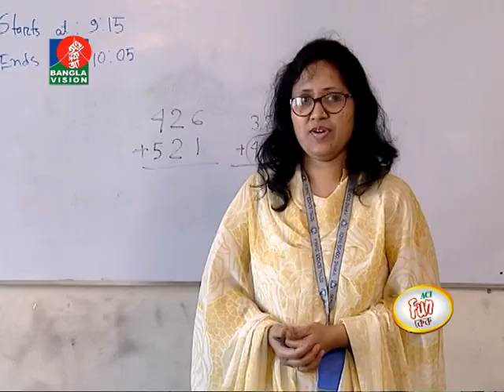ACI FUN Cake Ebong Classer Bairey-Royal School, Dhaka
ACI FUN Cake Ebong Classer Bairey is a school based programme aired on Banglavision on every Sunday at 6:00 p.m and repeat telecast on the following Friday at 8:00 a.m

Producer: Rafiqul Islam Faruquee
Host: Asin Jahan Tonni

Shooting Date: 20.03.18
Airing Date: 08.04.18